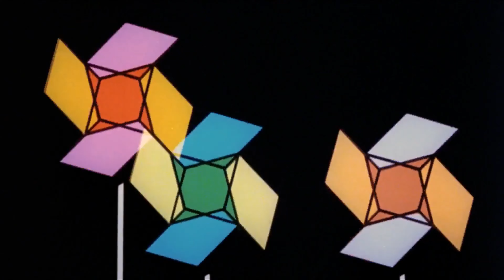Pinewood/BBFC A Rating Certificate/ITC Film Distributors (1980)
From "Gregory's Girl".